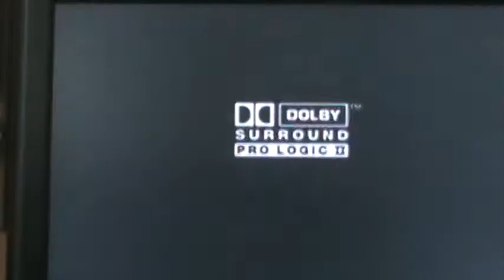The Legend Of Zelda Wind Waker Demo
part 1
and,sorry for the bad brightness :/ my camera is verry bad (cheap price) 50$ ._. am gonna upoload the part 2 today ... y need to recharge the bateries